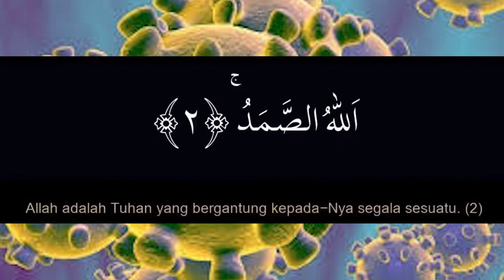SURAT AL IKHLAS UNTK MELAWAN VIRUS CORONA | MUROTAL ALQURAN